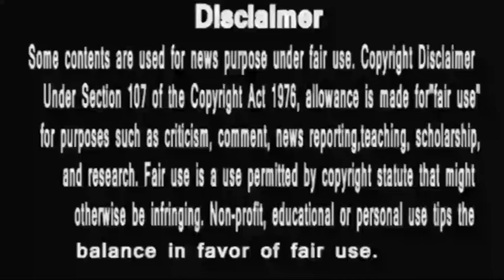Anupamaa H S Community ki awaz || अनुपमा के बाद अब अनुज की होगी अग्नि परीक्षा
anupama
anupama serial